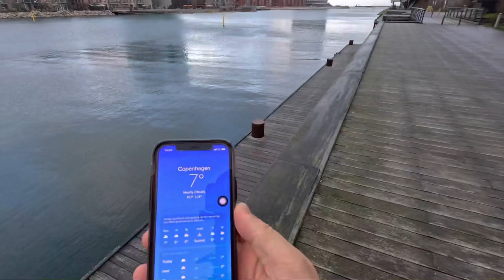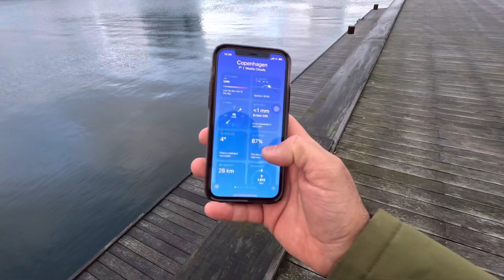PEIXE MONSTRO NA PESCARIA DE BACALHAU/ FISHING BIG COD IN COPENHAGEN DENMARK